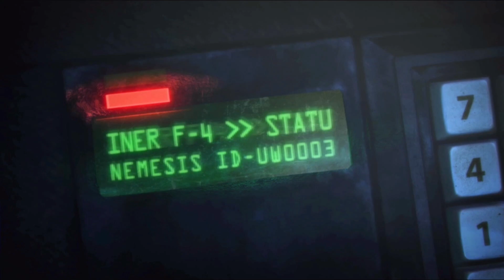Resident Evil : Operation Raccoon City! Full Play! Part 4!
Four - Eyes and the crew continue their mission! Part 4! "Repair Nemesis." WHUT?! An encounter with one of Resident Evil's most iconic BOWs...this will get wild! Check it!